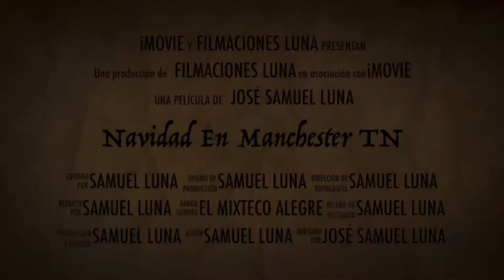Manchester teneessee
Así estuvo en la navidad